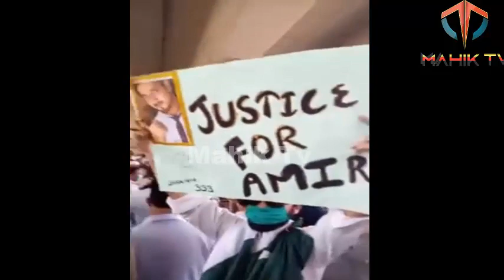Amir Takhal issue || Amir Tehkal Pa Haq Ki Da Yawi Mor Speene || Amir Takhal viral video